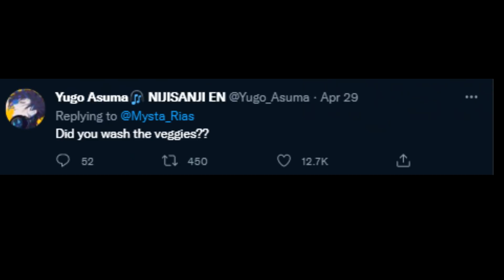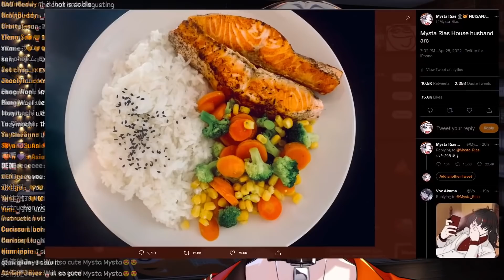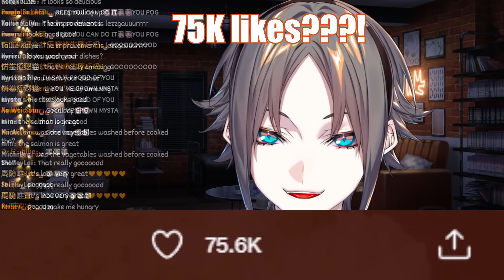Mysta's COOKING Evolution (yes...he can now cook!)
Everyone is so proud of him ;w;
And now Uncle Roger says ancestors no longer crying!

I lost the original footage from my old outro (sadge) so I had to do revamp my outro. How is it?

Also, I apologize for the lack of clips. I had suddenly got an illness so progress has been slow. But I was able to doodle a lot. They're just small ones but I'm actively posting them on Twitter. Please follow if you wanna see me sh*tposting about Nijisanji :3
NOTE: Please correct me if I have some mistakes in my subtitles. Sometimes, I don't hear stuff in streams very well and I welcome constructive criticism to improve on my editing skills. Thank you for your time!